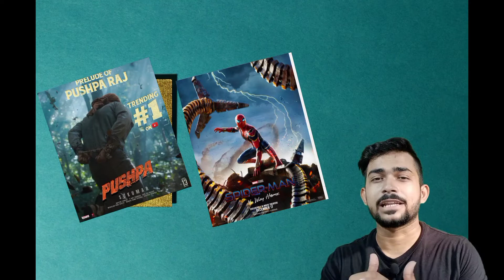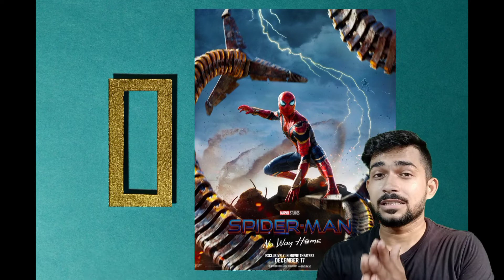Pushpa VS Spider man no Way home |review by Arvind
In this video I will share my Opinion on Latest upcoming movies 👉Pushpa and Spider man no way home👈
This is Arvind dubey

Haq Se Review  - Entertainment, Fun, Gyaan